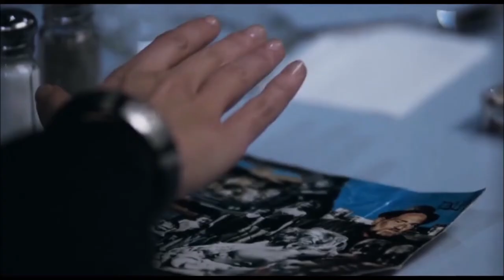From Rusholme With Love